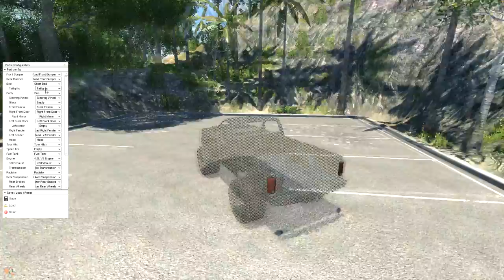Let's Play BeamNG Drive #062 | Wir sinken [Alpha] [Deutsch] [HD]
Es war mir eine Ehre mit euch gefahren zu sein!